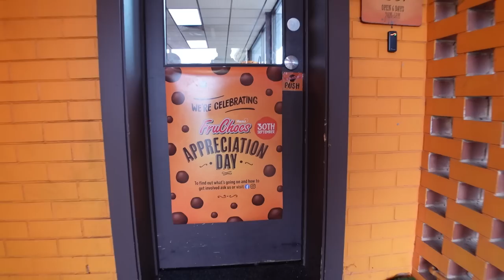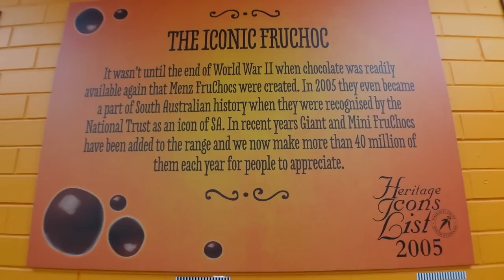We went to the Menz shop and got the BIGGEST FRUCHOC HAUL!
Fruchocs are the best chocolate in the world (probably)! Check out how much we got!

ROBREACTS @ HOTMAIL.COM